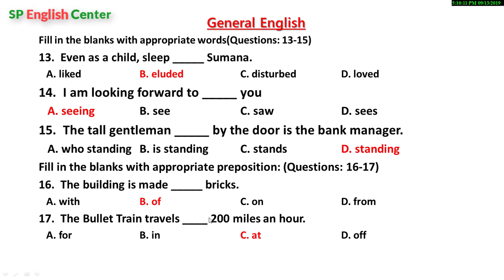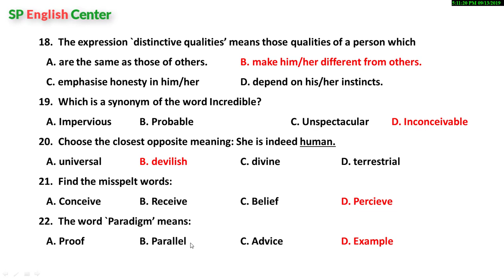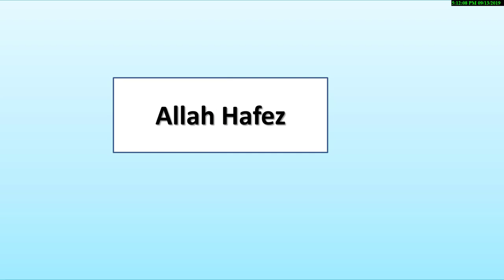C unit Admission Exam question solution of Dhaka University 2019 II English Part (MCQ).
C unit Admission Exam question solution of Dhaka University 2019
English part(MCQ)
ঢাকা বিশ্ববিদ্যালয় গ ইউনিট এর ইংরেজি অংশের সমাধান।